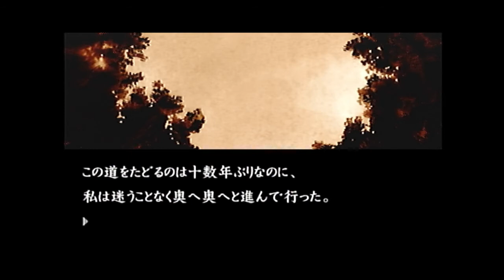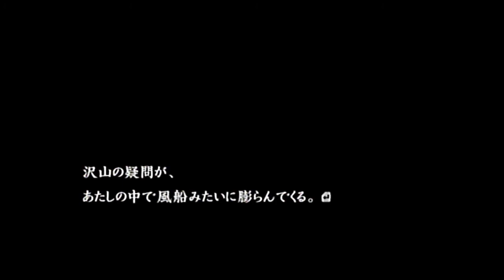【流行り神2】ヤダ…賀茂泉さんが可愛い…【part82】 ネタバレあり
動画コメントではなかなか難しいのですが、Twitterで話しかけてくれたら（なるべく）返すよ。